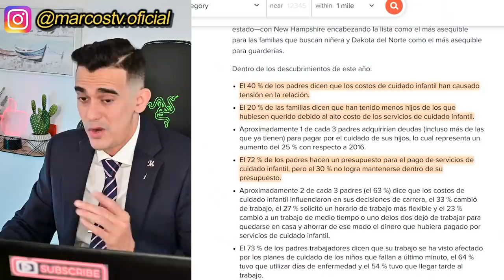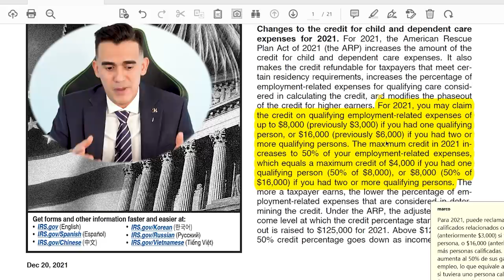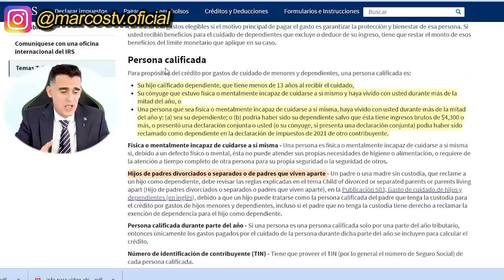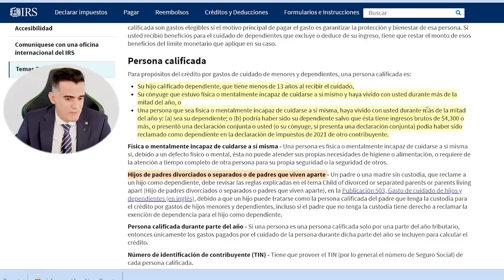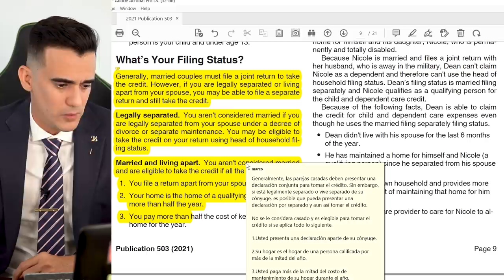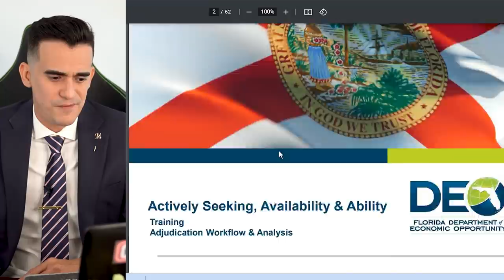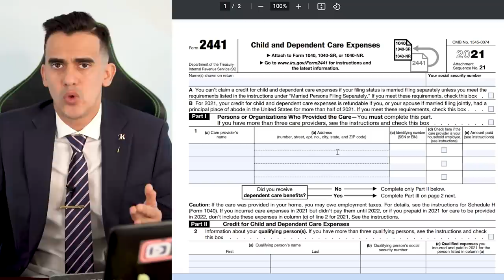Recibe hasta $8000 en este año 2024, solo por este año!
Accede al Nuevo Curso del credito y empieza a subir tu puntaje

Accede al mejor Curso de Primeros compradores de CASA en USA

Tambien puedes realizar este Curso Basico de Bienes Raices totalmente Gratuito

¿QUE SON LOS TAXES? ¿PORQUE SE TIENEN QUE PAGAR? ¿QUIEN LOS REGULA?

Los taxes son los impuestos que todos como ciudadanos responsables estamos obligados a pagar por el trabajo realizado, independientemente de nuestro estatus legal.

Estos impuestos son progresivos, esto quiere decir que se aplican tarifas mayores a personas que ganan más y tarifas menores a quienes ganan menos. Este dinero el gobierno lo utiliza para la construcción de escuelas, la reparación de carreteras o cualquier obra pública que sea necesaria, por lo que es importante reportarlos para obtener esos beneficios.

Recuerda que el IRS es el ente encargado de recolectar toda la información de las personas y para ello le asigna a cada persona un número correspondiente para reportar, puede ser un Número de Social o un ITIN number o Tax ID.

El IRS también te permite hacer deducciones sobre tus ingresos y sobre esto puedes preguntar a tu preparador de taxes quien es la persona idónea para asesorarte sobre el tema.

Que es un credito Fiscal?

Un crédito fiscal (tax credit, en inglés) es una cantidad de dinero que los contribuyentes pueden restar de los impuestos que deben al gobierno. A diferencia de las deducciones y exenciones, que reducen la cantidad de ingresos imponibles, los créditos fiscales reducen la cantidad real de impuestos que se deben.

Importante:
- Un crédito fiscal es una cantidad de dinero que los contribuyentes pueden restar de los impuestos sobre la renta que deben.
- Los créditos fiscales son más favorables que las deducciones o exenciones de impuestos porque en realidad reducen el impuesto adeudado, no sólo la cantidad de ingresos imponibles.
- Hay tres tipos básicos de créditos fiscales: no reembolsables, reembolsables y parcialmente reembolsables.
- Un crédito fiscal no reembolsable puede reducir el impuesto que debe a cero, pero no puede proporcionarle un reembolso de impuestos.

Marcos Alvarez
Realtor for Empire network realty inc